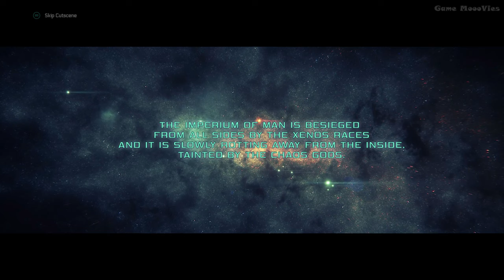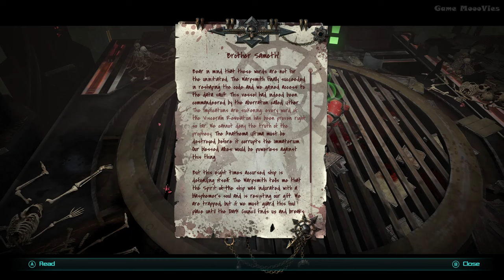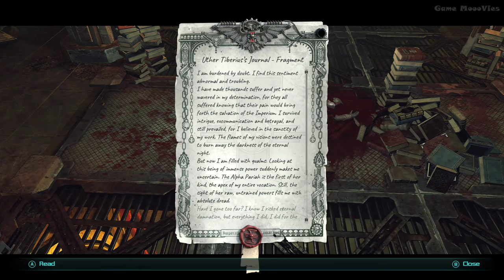🎮WARHAMMER 40K : INQUISITOR MARTYR BATTLE SISTER ALL CUTSCENES GAME MOVIE [ENGLISH/PC/1440p/60fps]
Warhammer 40000 inquisitor martyr puritan  battle sister full game movie in english (all cutscenes with best gameplay and boss fight) with no commentary in 1440P. Inquisitor martyr full story of the game playing sororitas in a puritan way. No heresy is tolerated.

Thx to Neocore games for providing a key for the sororitas dlc.